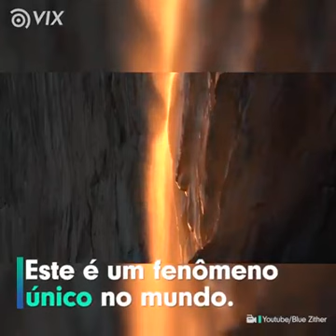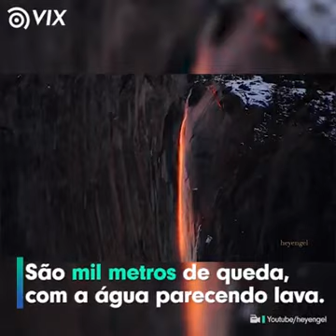Cachoeiras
Vídeo de Sérgio Melo